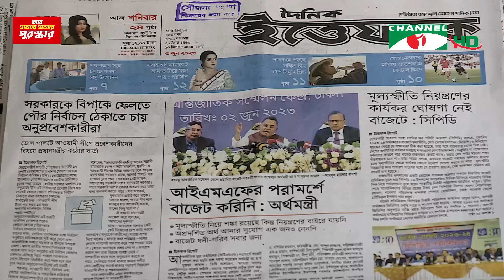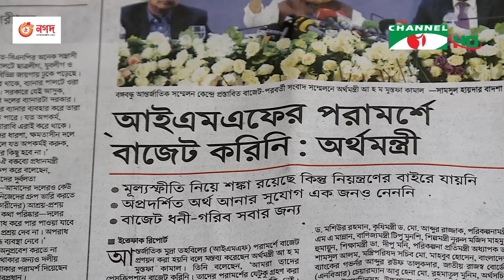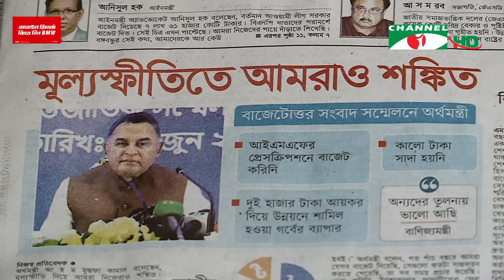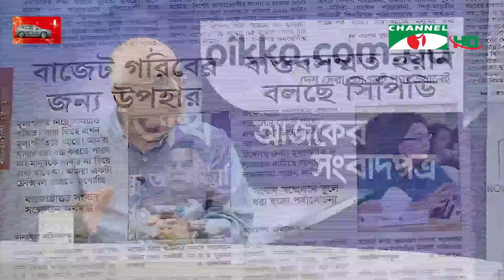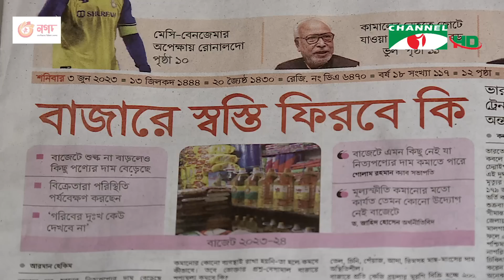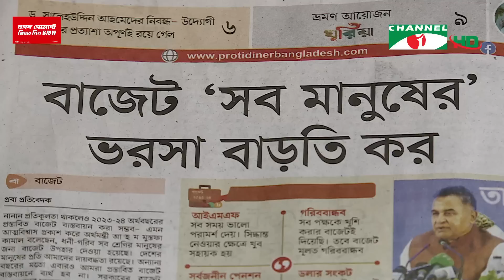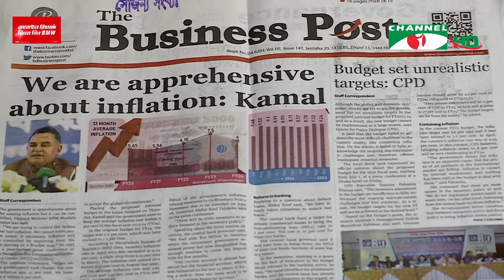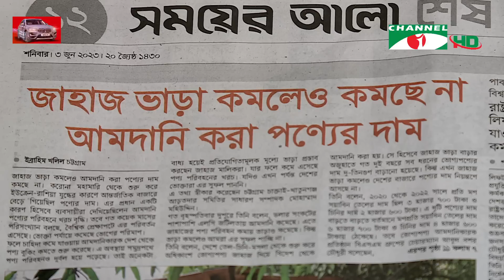চ্যানেল আই আজকের সংবাদপত্র || 03 June, 2023 || Channel i Ajker Sangbadpatra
অতিথি:
ড. দেবপ্রিয় ভট্টাচার্য
অর্থনীতিবিদ

উপস্থাপনা:
মতিউর রহমান চৌধুরী

worldwide.